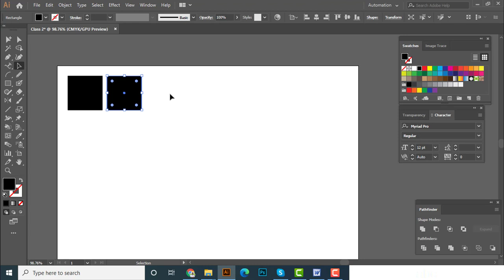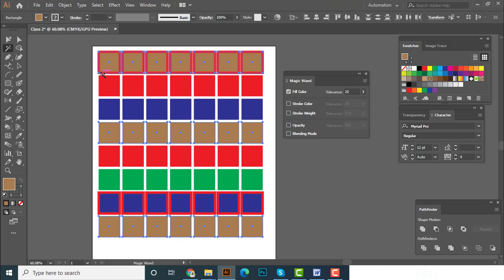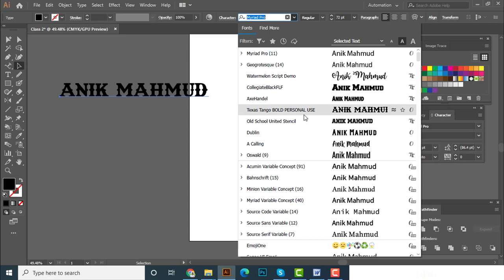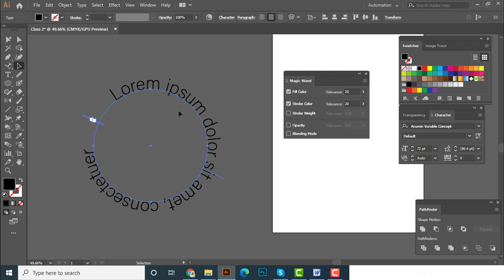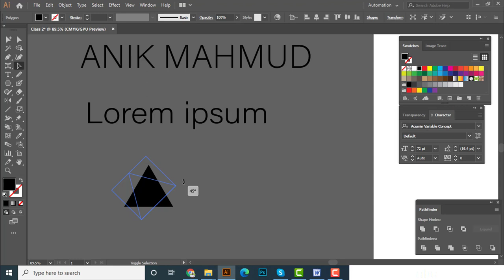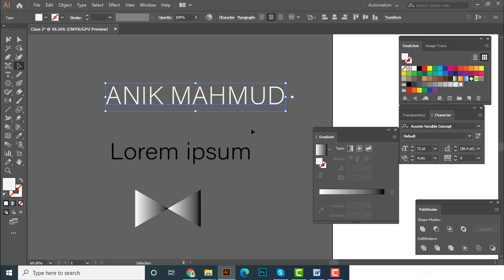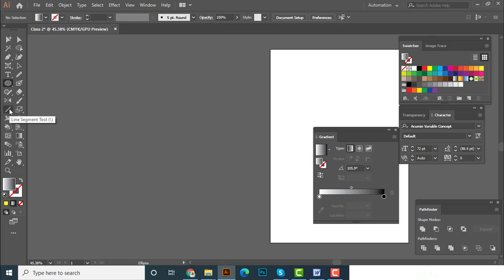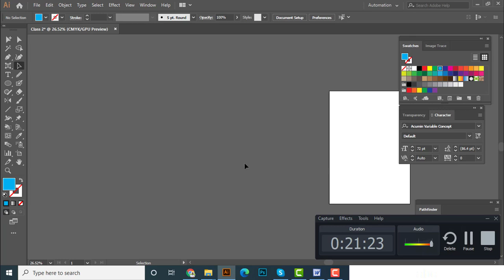Adobe illustrator tools - Part - 2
টি শার্ট ডিজাইন শিখতে গেলে সর্ব প্রথম আমাদের এ্যাডোবি ইলাসট্রেটরের প্রতিটা টুলস্ এর ব্যবহার ভালো ভাবে শিখতে হবে। আপনারা যদি এই ভিডিও দেখে উপকৃত হন তাহলে এ্যাডোবি ইলাসট্রেটরের টুলস্ এর উপরে পার্ট বাই পার্ট ভিডিও করবো।
Flow me on Facebook:
adobe illustrator tools tutorial
adobe illustrator bangla video
এ্যাডোবি ইলাসট্রেটর বাংলা টিউটোরিয়াল